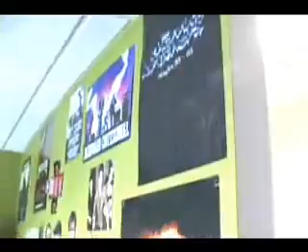DIAL-A-MATTRES GREENROOM VIDEO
A web commercial.